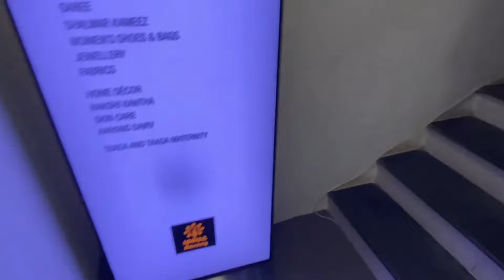লুকিয়ে খুলনা আড়ং এর ভেতরটা দেখানোর চেষ্টা 🙂